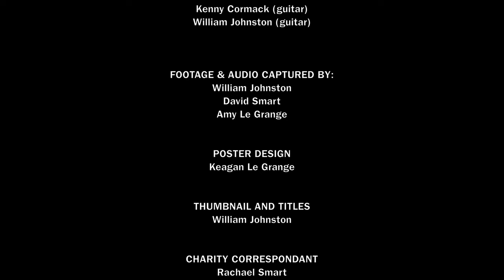Music for the Soul | Charity Concert in aid of Paragon Music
Concert for Paragon Music Charity, captured on 26th November 2022 at Cathcart Old Parish Church, Glasgow.

Featured in the concert:

Simple Strings - 1:18
Claire Johnston (violin)
Rachael Smart (violin)
William Johnston (viola)
Laura Brogan (cello)

Amy & Melissa - 11:34
Amy Smart (cello)
Melissa McDonald (vocals)
Claire Johnston (piano)

William Johnston Guitarist - 19:50

'Narnain Duo/Trio' - 27:31
Ola Henszel (flute/whistle)
Kenny Cormack (guitar)
Rachael Smart (fiddle)

'Tuesday Trio' - 36:19
Lorna Holl (clarinet)
Rachael Smart (violin)
William Johnston (guitar)

'Neighbours' - 46:59
Keagan Le Grange (vocals/guitar)
Rachael Smart (violin)
Suleman Choudri (lead guitar)

'Simple Sounds' - 1:00:20
Claire Johnston (vocals/fiddle)
William Johnston (guitar)

'Finale' - 1:12:53
Claire Johnston (vocals/fiddle)
Melissa McDonald (vocals/fiddle)
Rachael Smart (fiddle)
Ola Henszel (flute)
Lorna Holl (clarinet)
Amy Smart (cello)
Kenny Cormack (guitar)
William Johnston (guitar)

FOOTAGE & AUDIO CAPTURED BY:
William Johnston
David Smart
Amy Le Grange

POSTER DESIGN: Keagan Le Grange

THUMBNAIL AND TITLES: William Johnston

CHARITY CORRESPONDANT: Rachael Smart

COMPILATION AND VIDEO PRODUCTION: William Johnston

Thanks to Cathcart Old Parish Church for the use of the lovely venue.